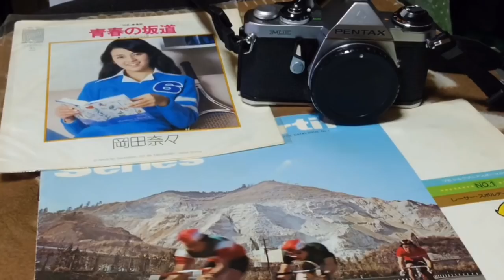ミノルタα507siの能力は？モノクロフイルムで撮影しました！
ミノルタはカメラ産業から撤退してしまいましたが、いつの時代も素晴らしいカメラを世に送り出していました。α507siは普及機でありながら素晴らしい操作性、見やすく大きめのファインダー、正確かつ素早いAFなど、今使っても満足行く出来でした。

使用機材　ミノルタα507si ミノルタAF 24-85 f3.5-4.5

使用フイルム　ARISTA EDUウルトラ200

自家現像　現像データ
使用した現像液　富士フイルムスーパープロドール（SPD）50%希釈
液温25度 現像時間4分40秒
5%酢酸液にて停止後、フジフィックスL30%液で10分間定着。